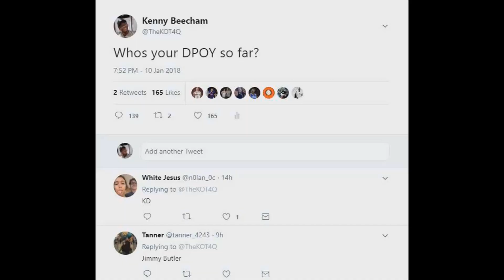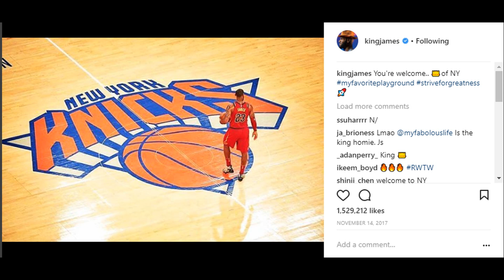NBA MID-SEASON AWARD SHOW! | KOT4Q